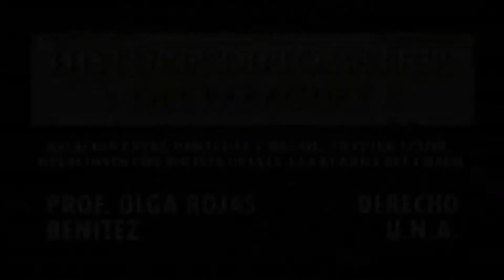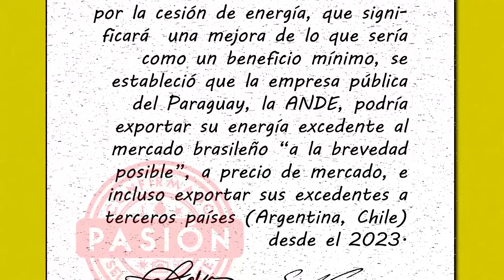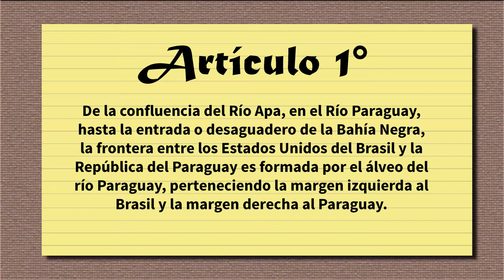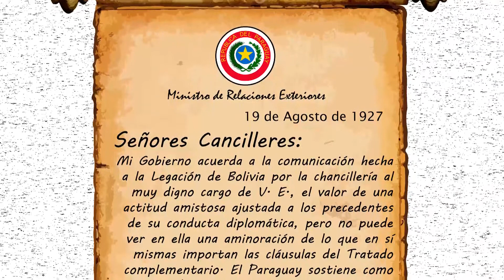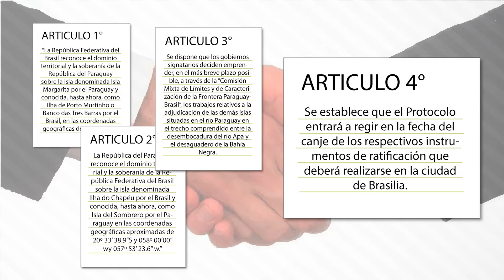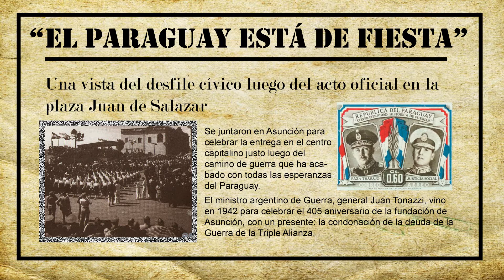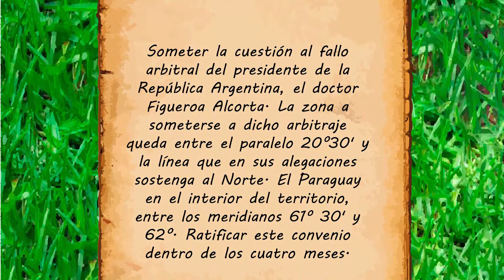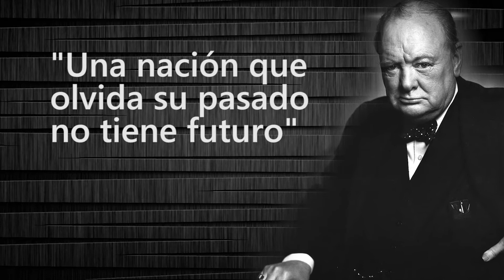TRATADOS DE LÍMITES CON EL BRASIL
El presente material audiovisual forma parte del proyecto académico: La historia del Paraguay contada por paraguayos, elaborado por alumnos investigadores del séptimo semestre, segunda cátedra, de Historia Diplomática del Paraguay, a cargo de la Prof. Dra. Olga Rojas Benítez, de la Facultad de Derecho UNA.